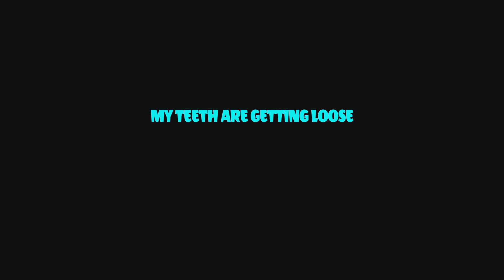Friday Night Death - Down The Rabbit Hole - 10 Feb 2023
Friday Night Death is a late night live streamed music show with teeth (and horns).

At the end of the world people go bonkers
My teeth are getting loose
L' Agent Provocateur